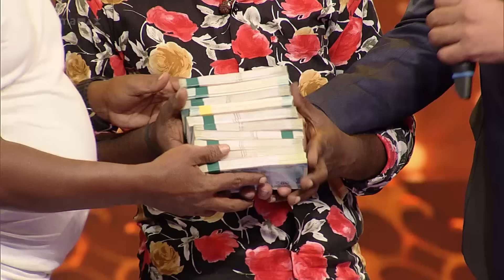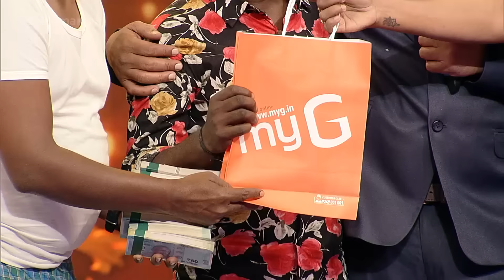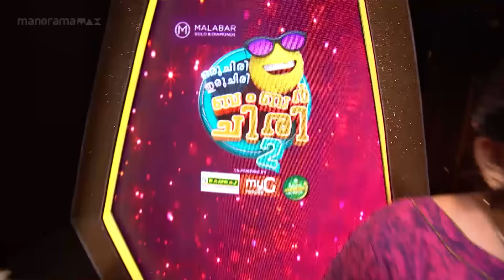Ep 50 | Oru Chiri Iru Chiri Bumper Chiri 2 | The new variety of laughter ingredients is all ready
Oru Chiri stage adorned with Onam festivities and laughter & Participants flooded the venue with unending joy